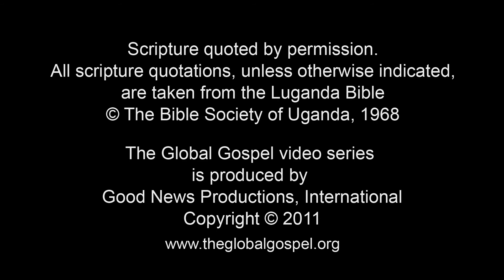106 - Obuyinza obusinga obunene (Luganda)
Okuda mu byawandiikibwa: Matayo 28:16-20
Yesu atuma abayigirizwa be okugabana amawulire amalugi ne’nsi.

Kibuuzo 1: Ononya otya abayigirizwa? Oli mu kola ki okutukiriza guuno omulimu?

Kibuuzo 2: Mugeri ki gyetusobola okutukiriza omulimu gwetulina okukola mu benyumba yafe,
mukatundu ne mumikwano?

Kibuuzo 3: Oloowoza kisoboka ffe okutukiriza ebiragiro
byokugenda munsi yona mubulamu bwaffe